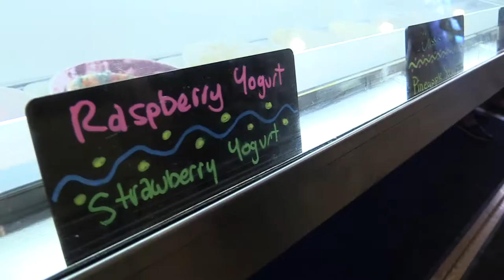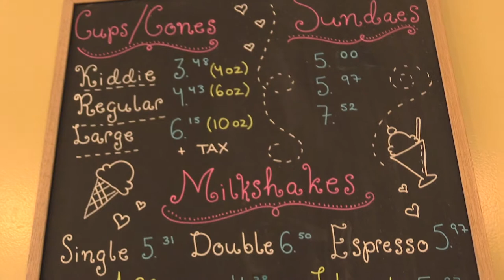CityShorts - ed's real scoop